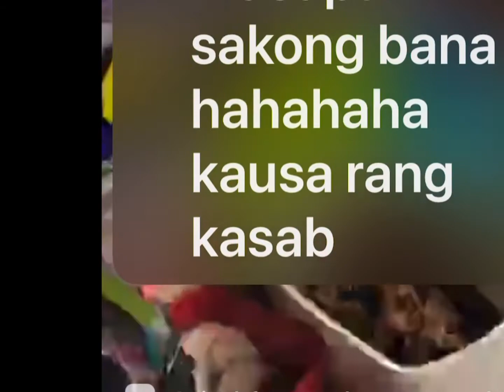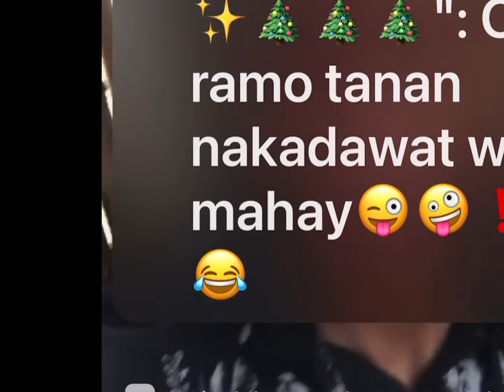PASALUBONG TIME SA MGA FOLLOWERS “TEAM CEBU/TAGA CHICAGO PAGE”